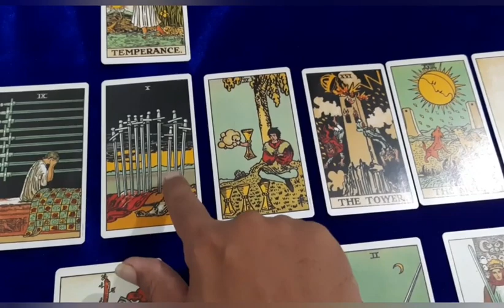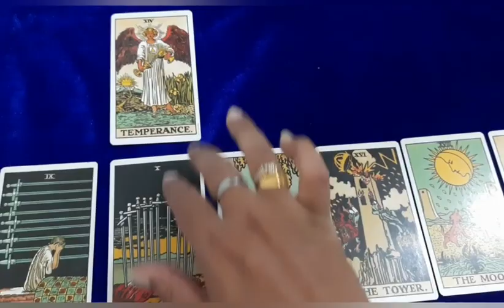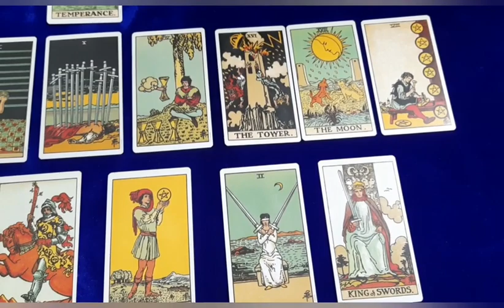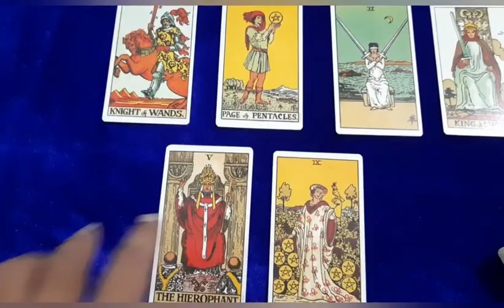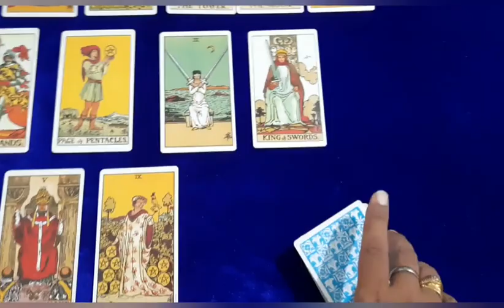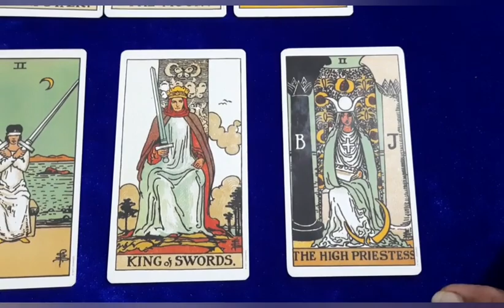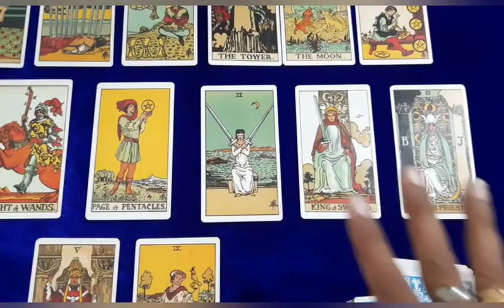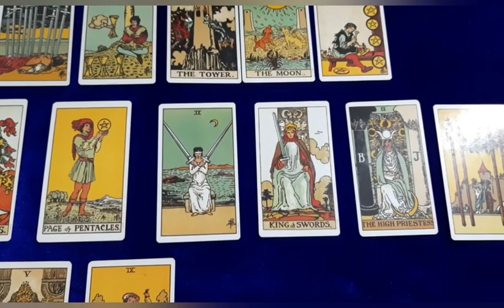क्यू है सोरोस, मोदी सरकार के खिलाफ ? Why George Soros is against Modi govt.? Tarot reading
Lots of people have been telling me to do Tarot reading on George soros.  their concern was his activity for destabilizing India.  Now,  I know Soros as a billion,  Business tycoon and so question arised that why soros would like to destabilize India when he has no business interests or political interests... so I did this reading to check for the same.

regards
PTCR